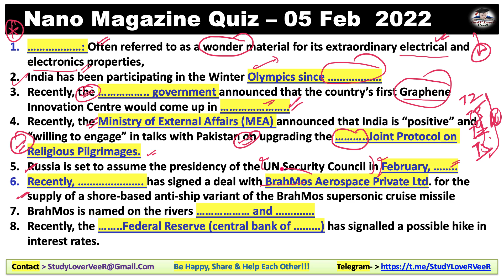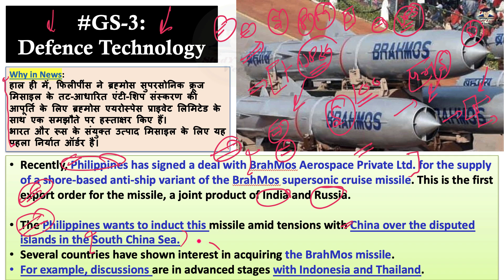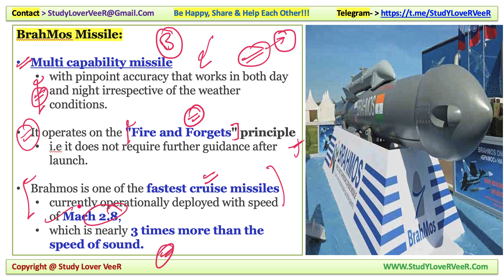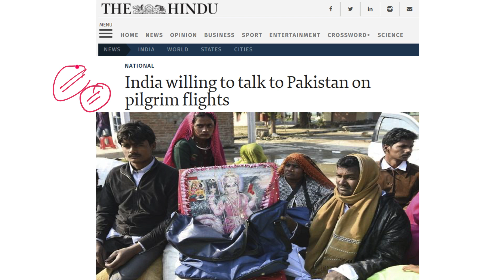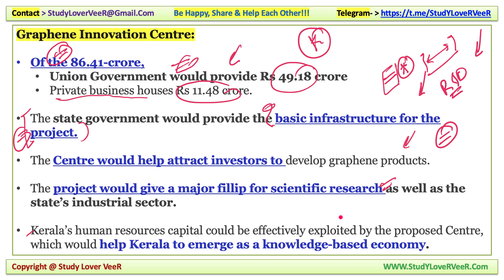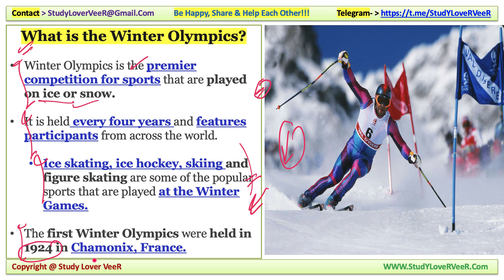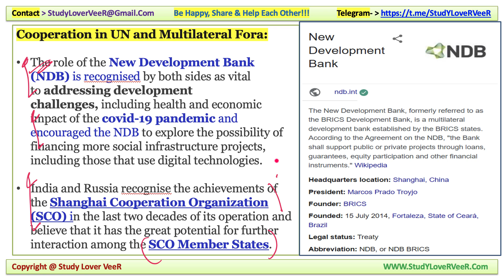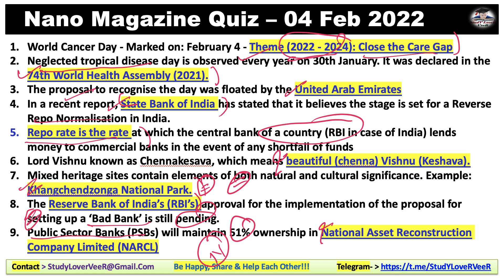Daily Current Affairs 05 February 2022, Nano Magazine, Indian Express, PIB News UPSC Prelim 2022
05 February 2022: Nano Magazine Discussion in Hindi and English is a Daily Current Affairs video lecture, which is covering important articles and editorials in the required depth mainly for UPSC/IAS, CDS, NDA, EPFO, State PSC, SSC, Banking, IBPS, RRB, RBI, SSC, CLAT Exams Preparation, and General Studies for all competitive examinations. In this video lecture, Study Lover Veer channel by Veer Talyan brings you Nano Magazine Analysis. The aspirants are advised to watch the entire video lecture for a better understanding of all the topics till the end.

oday Nano Magazine 05 February 2022 - Timestamps
00:00 - Motivational dose by VeeR
03:25 - PDF + Video Notification
04:00 - Today Quiz Question
IMPORTANT DAY
06:38 - Kala Ghoda Festival
IMPORTANT NEWS
07:13 - Imp News 1 - Fed Move & Indian Markets
13:54 - UPSC Syllabus Video Notification
15:12 - Imp News 2 - Brahmos
26:44 - Imp News 3 - India-Pakistan - Religious
33:09 - Imp News 4 - Graphene Innovation Centre
38:34 - Imp News 5 - Winter olympic
45:39 - Imp News 6 - India-Russia - Bilateral Consultation
53:07 - Revision overview video
53:55 - Quiz Question & Answer
57:42 - Be Happy Share And Help Each Other